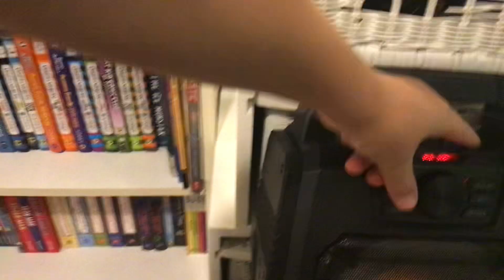Got A new speaker￼